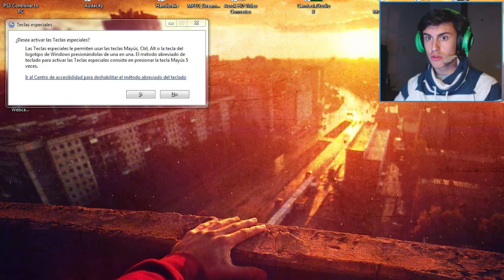EXTRATERRESTE? | Vanish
'LIKE para que lo vea...' COMENTEN si les gusto el video, me ayudan mucho! :D

Tags: Diagramer Juega Jugando Comenta Comentando Lino Hassan Juego Vlog Comentado Español Argentina